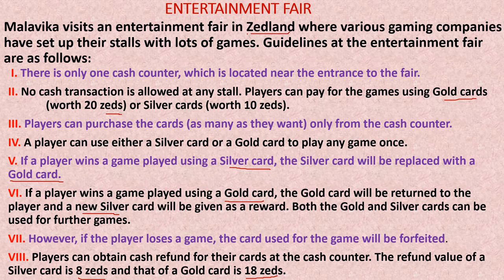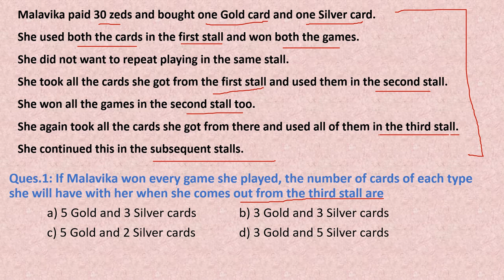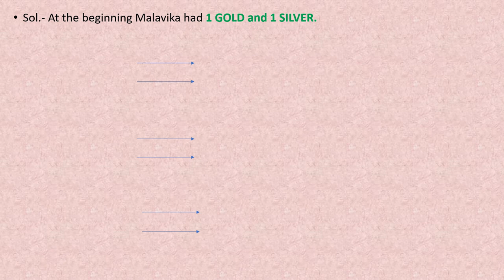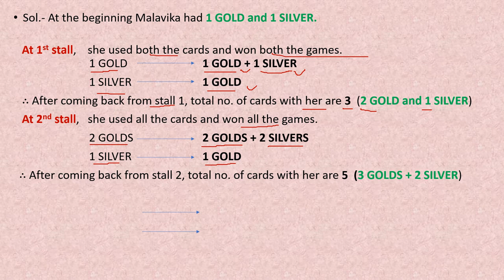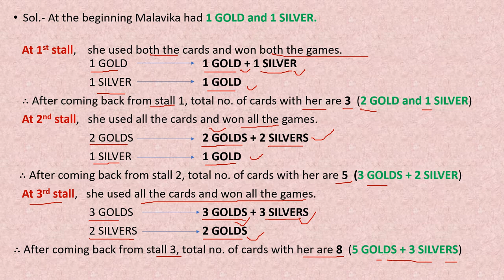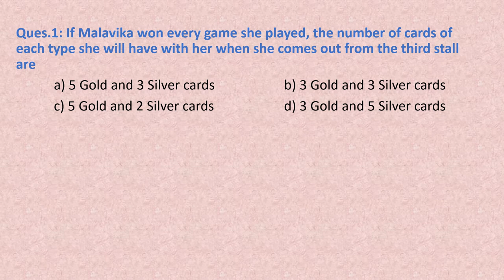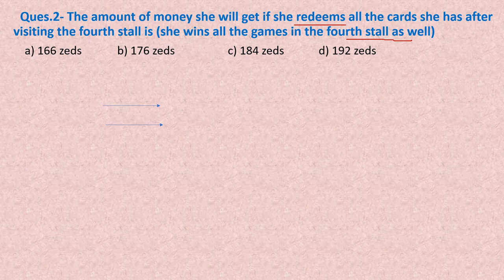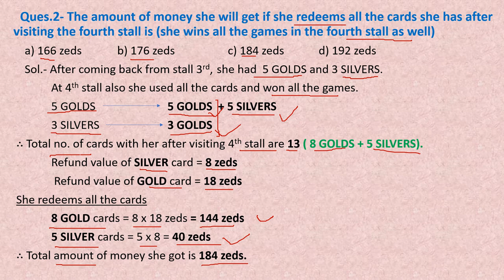PISA QUESTIONS SOLUTION || CRITICAL AND CREATIVE THINKING (MATHS) || ENTERTAINMENT FAIR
In this video we will go through the solution of PISA QUESTIONS  in "ENTERTAINMENT FAIR" unit. This comes under Critical and Creative Thinking questions in Mathematical Literacy.